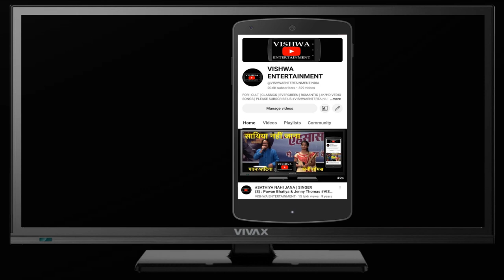CHADH GAYA UPER RE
CHADH GAYA UPER RE @vishwaentertainer | 40s | 50s | 60s | 70s | 80s | 90s | 2000s | CULT | CLASSIC | SUPERHIT | ROMANTIC | HD VIDEO SONGS/
| 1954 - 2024 FILMFARE AWARDS WINNER FOR BEST | FILM | ACTOR | ACTRESS | MUSIC | SINGER's HD VIDEO SONGS/
| SUPERHITS SONGS KE LIVE SHOWS/
| OLD IS GOLD | BLACK & WHITE | HD VIDEO SONGS/